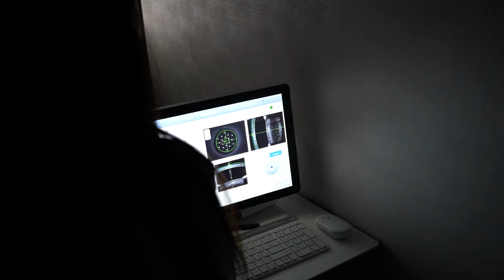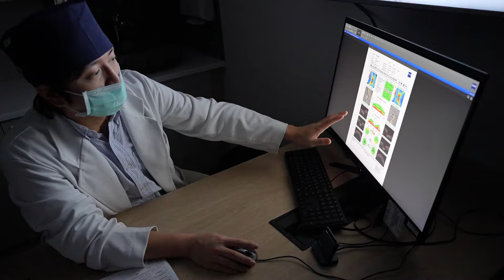去做 SMILE Pro 意外發現視網膜破洞！聽說做完會有水霧感、夜間眩光跟乾眼？我術後一個月的實際狀況如何？分享這次做 SMILE Pro 全飛秒近視雷射的心得！ft.台全眼科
我一直都覺得戴眼鏡是一件很麻煩的事情，所以默默的關注雷射手術很久了，而這次有個機會可以到台全眼科去做 Smile Pro 全飛秒近視雷射，經過多方的考量之下，就決定豁出去啦！這次會跟大家分享術前、術中、術後的感受，並且也會分享大家常講的幾個術後狀況的心得，當然每個人的眼睛狀況不同，我是就我自己的狀況來做分享，到底能不能做手術，還是得經過仔細的諮詢檢查以及醫師依據實際狀況去做評估喔！這次也要特別感謝台北台全眼科的張耘嘉院長以及整個團隊，讓我面對人生第一次的手術全程都非常的安心！

👉台北院
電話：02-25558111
地址：台北市大同區承德路一段17-1號(京站旁)

👉台中院
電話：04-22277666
地址：台中西區三民路一段166-6號(忠孝國小對面)

👉北斗院
地址：彰化縣北斗鎮光復路197號(北斗農會旁)

👉雲林院
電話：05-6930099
地址：雲林縣麥寮鄉新興路16號

時間軸：
00:00 前言
00:32 為什麼我跑到台北去做手術
00:48 為什麼選擇 Smile Pro
01:36 諮詢檢查與解說
03:37 準備做手術
04:07 手術結束與當下感想
05:40 術後護理包
06:10 手術當天與隔天回診
07:05 術後心得分享概要
07:26 水霧感與夜間眩光的狀況
08:06 乾眼的狀況
08:33 手術後多久能工作和搭飛機
09:16 手術後我感受到的好處
10:46 回診的情況與整體心得